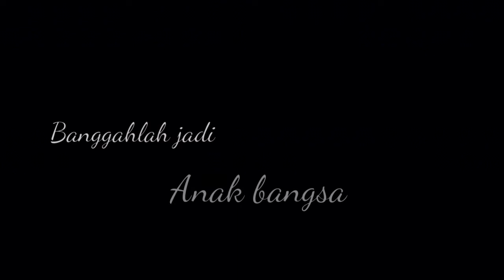23 Agustus 2020 Mas bule suka kerupuk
keren